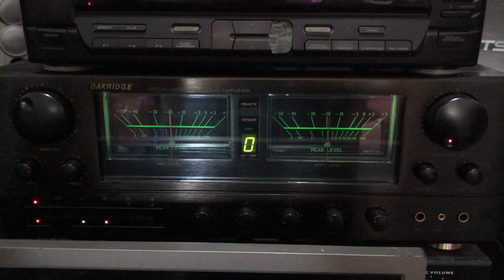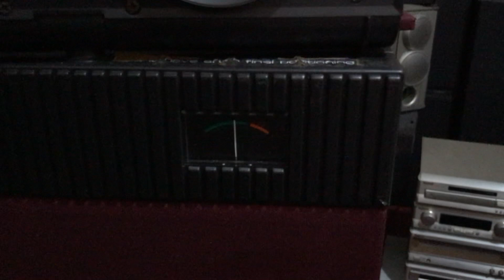Bộ phối ghép duy nhất. Có 102 tại Việt Nam!